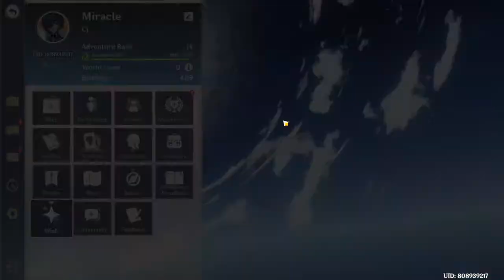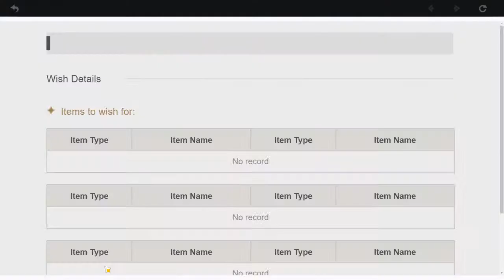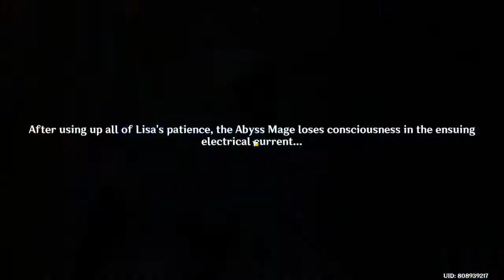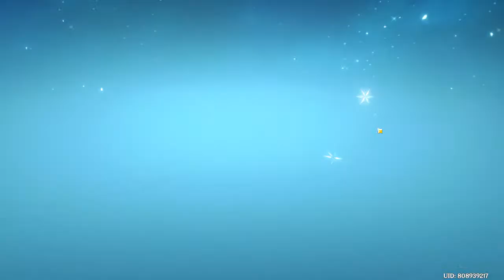Desktop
GPU: GeForce GTX 1660 SUPER
CPU: Intel(R) Core(TM) i5-6400 CPU @ 2.70GHz
Memory: 12 GB RAM (11.95 GB RAM usable)
Current resolution: 1920 x 1080, 60Hz
Operating system: